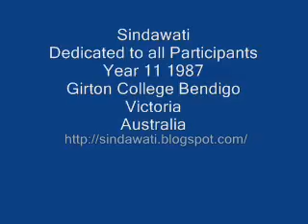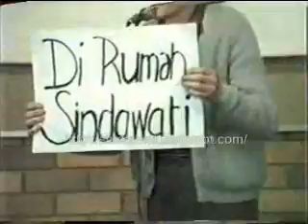Sindawati - Rewind to 1987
Girton College Bendigo, Victoria, Australia Year 11 1987 Sindawati Presentation. This video is dedicated to all ex Girtonion. My special thanks to Mrs Crowthers, Principal,Mr Lowry,Indonesian tutor, Jennifer Monti, Cynthia Stacey, Monica, Richard, Yen and All actors Involved. Thanks also to Mr Harris who recorded this video. If you like the video, please drop me a line.